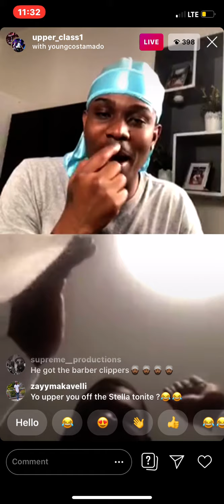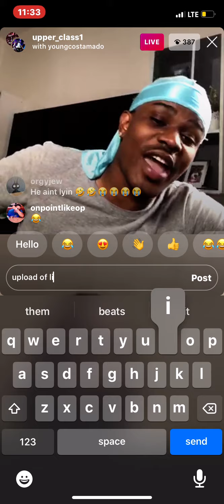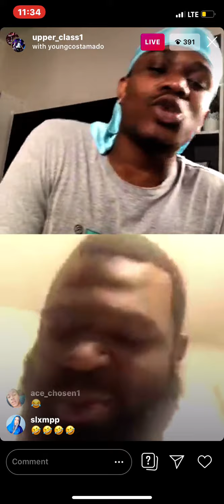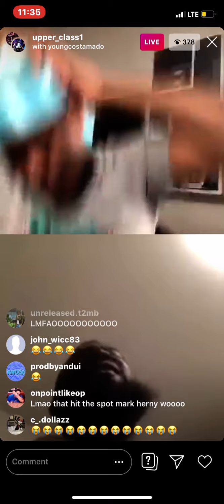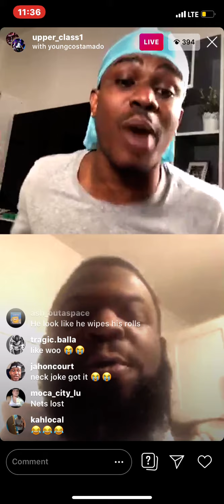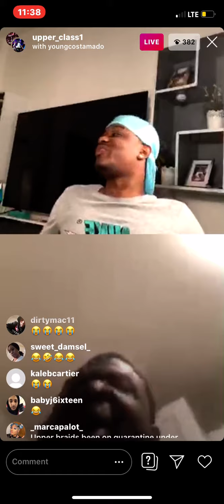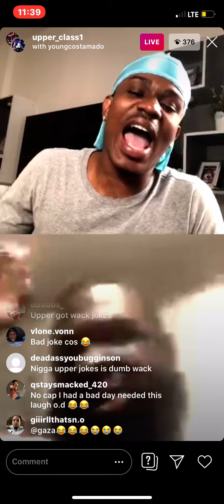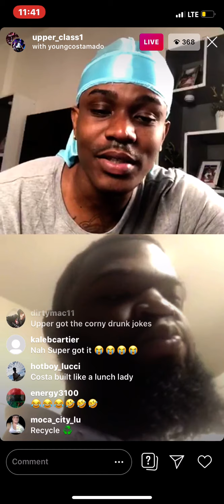Bmg upper class and Young Costamado on IG live having each other PANICKING (HILARIOUS ROAST BATTLE)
Upper insta- @upper_class1

Jah Insta - @jahoncourt